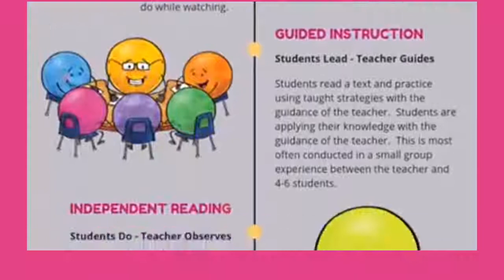EP106: Using Gradual Release of Responsibility while Teaching Reading